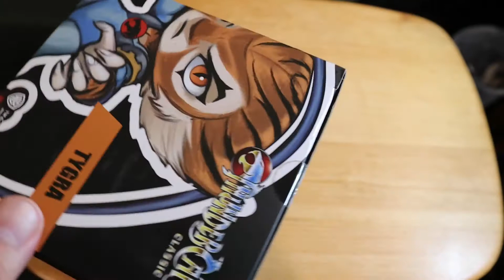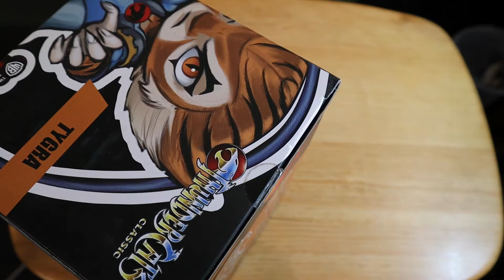Unboxing Iron Studios MiniCO Thundercats Classic Tigro (Tygra)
En este video hicimos el Unboxing de la figura de Tigro (Tygra) parte de la serie de Thundercats Classic de Iron Studios MiniCO.

Thunder!, Thunder!, Thunder!, Thundercats!!! Ho!

0:00 Presentación Inicial
0:37 Introducción
1:19 Descripción Caja
2:05 Unboxing
4:55 Descripción Figura
5:49 Despedida